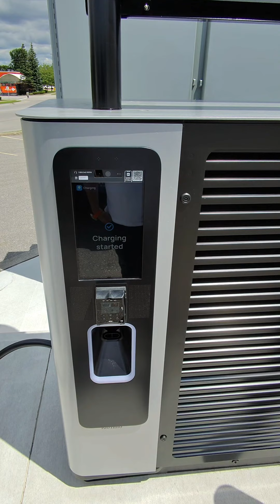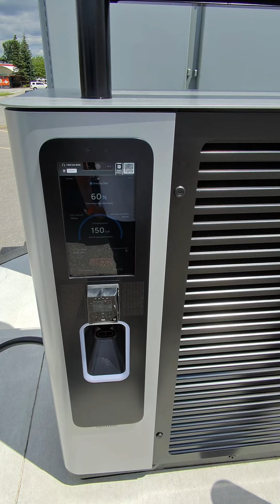FLO Ultra DC fast charging station Google Pay demo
Learn how simple it is to pay for a fast charging session with FLO Ultra DC fast charging station. contactless Google Pay feature.